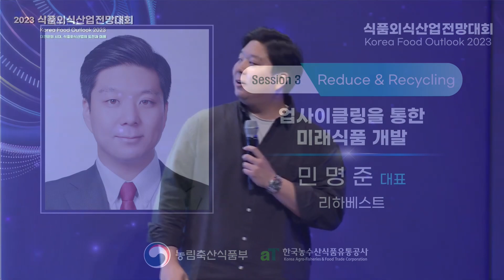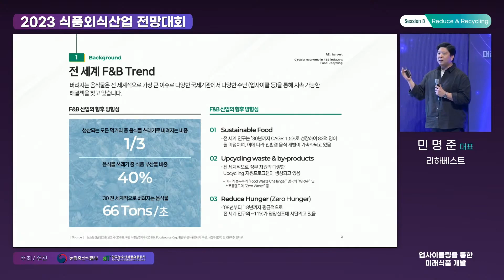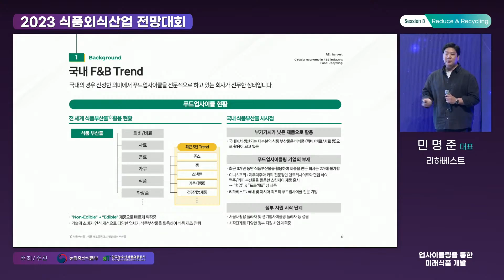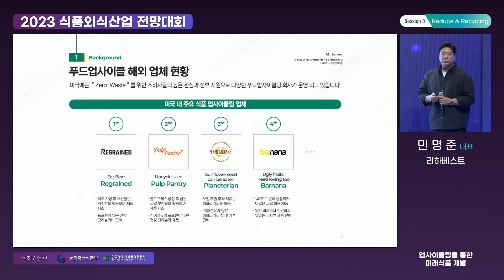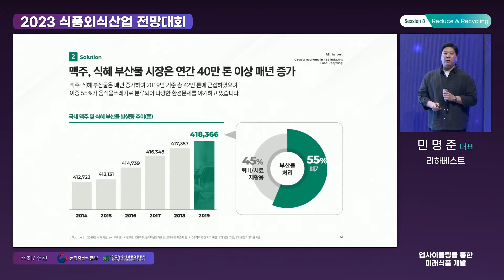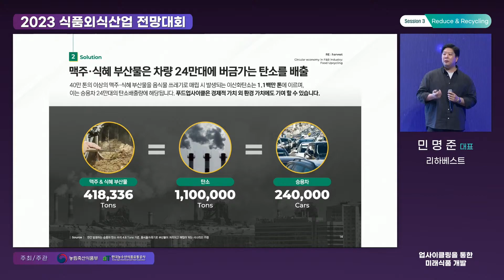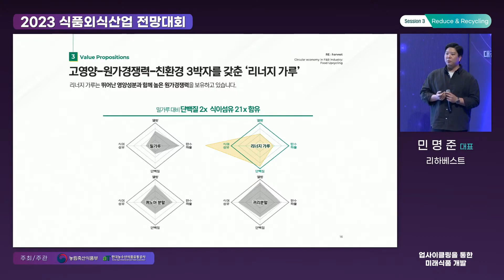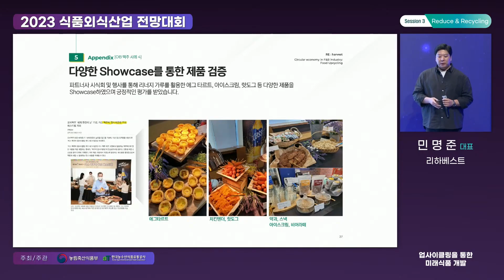업사이클링을 통한 미래식품 개발 _ 민명준 리하베스트 대표